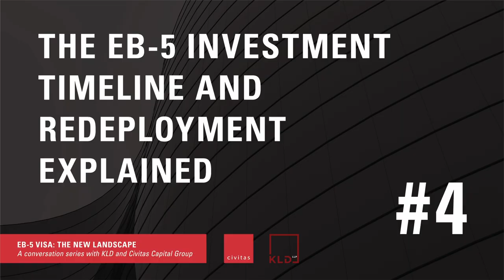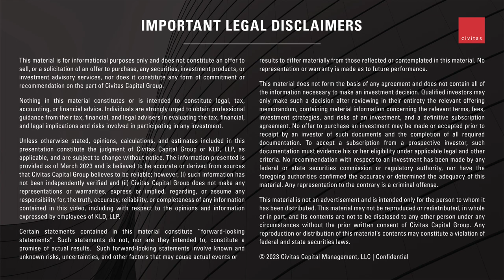The EB-5 Investment Timeline and Redeployment Explained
EB-5 Visa: The New Landscape
A conversation series with KLD LLC and Civitas Capital Group

We are pleased to offer "EB-5 Visa: The New Landscape," a conversation series between Civitas Capital Group and KLD LLP that answers questions about U.S. EB-5 investments in 2023 and beyond.

We've heard from many potential investors who have specific questions regarding the new rules surrounding EB-5 investment in the U.S. -- questions about rural projects, updated investment minimums, concurrent visa filing, etc. To answer these questions in-depth, Civitas CEO Dan Healy and KLD partners Phuong Le and Niral Patel, Esq., joined Civitas EB-5 director of investor relations Jefferson Kiser for a wide-ranging discussion in Civitas' downtown Dallas headquarters.

We believe this series will offer great value for investors who are seeking permanent residency through a qualifying investment in a project in the U.S. For those new to our firms, Civitas Capital Group has a 14-year track record of EB-5 investments throughout the U.S., during which time it has invested more than $700 million in EB-5 capital. KLD LLP’s global EB-5 practice group has extensive experience representing parties on all sides of the EB-5 process, including Regional Centers, project developers, agents, and investors.